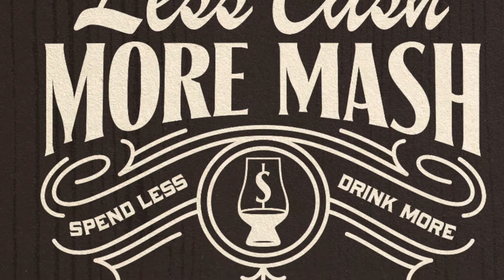Rabbithole Heigold Kentucky Straight Bourbon Whiskey / Uncorking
Rabbithole Heigold Kentucky Straight Bourbon Whiskey / Uncorking … another great addition to our collection… very good nose and taste…. Nice butterscotch flavor as it sat in the glass… my only drawback was price…. But solid bourbon none the less… enjoy!!